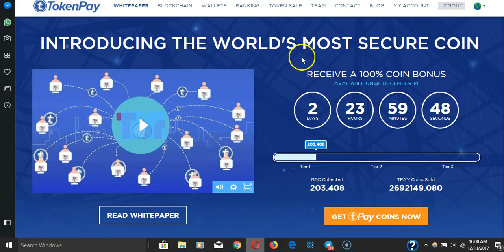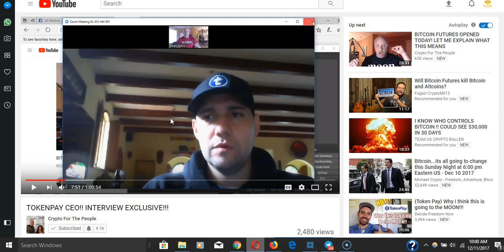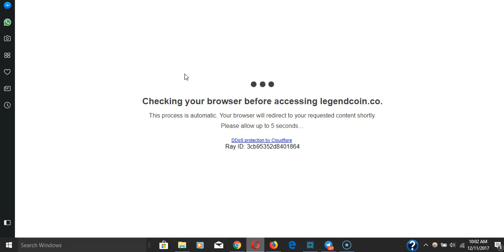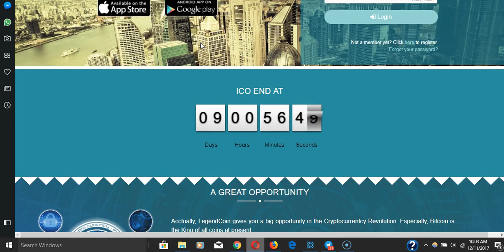Interview with Tokenpay CEO Derek Capo, why Tokenpay will explode long term. Legend coin next round!